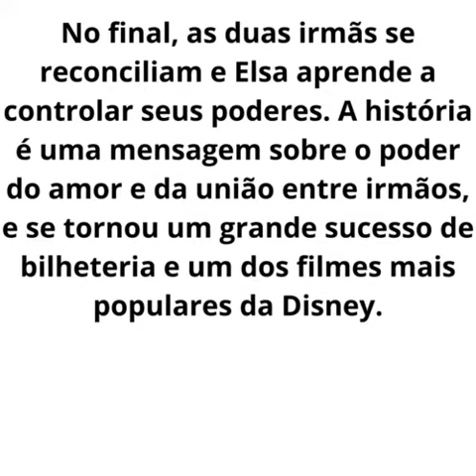desenho frozen 1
historia completa no blog